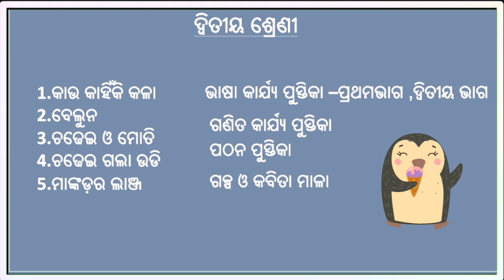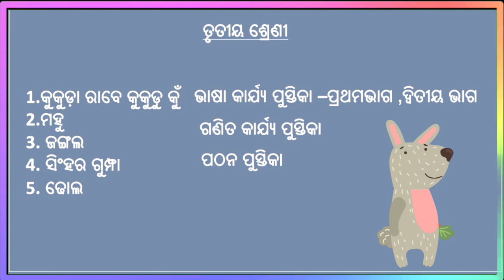FLN Book List || FLN ର ସମସ୍ତ ବହି ଓ ବଡ଼ ବହି ସମୂହ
FLN Book List